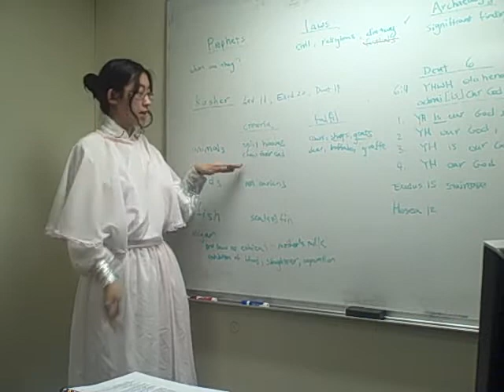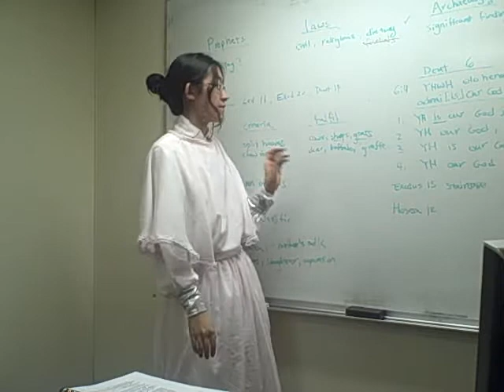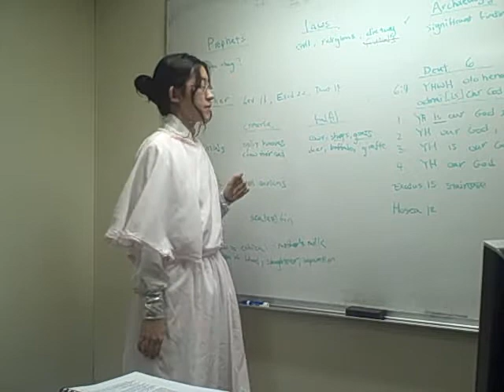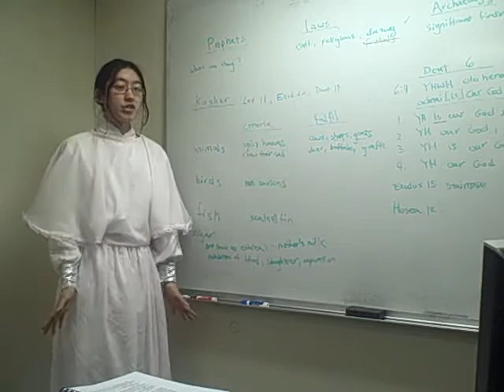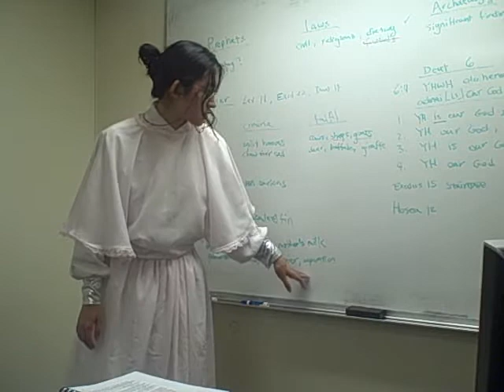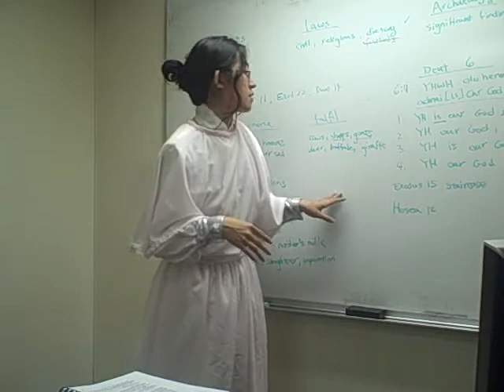Dietary/kosher criterias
I'm taking an introduction to the Bible class here at the university being taught by a Jewish professor so this is part of the final exam.
What's covered:
Kosher criteria:
Land animals - have to have split hooves and chew their cud
Birds - non carnivores (do not eat carrions)
Fish - have to have at least 1 fin and 1 scale
Insects - most all insect are non kosher except locusts
In addition there are also rules about not boiling the meat of the kid in its mother's milk and also prohibition of ingesting the blood of the animal
Purpose:
According to Milgram - this is an ethical system that is suppose to teach Jews to be humane and not slaughter and be predators carelessly and also separates them from other people.